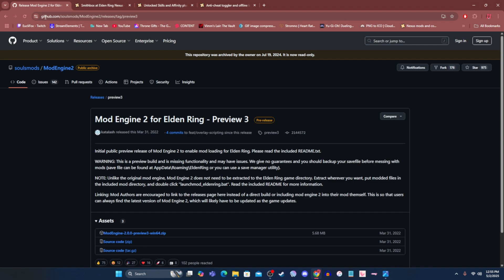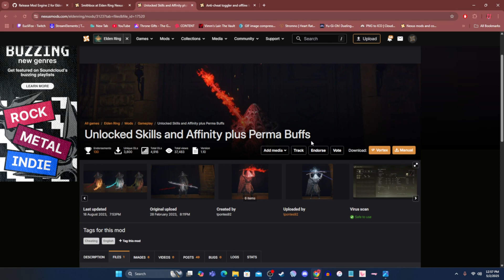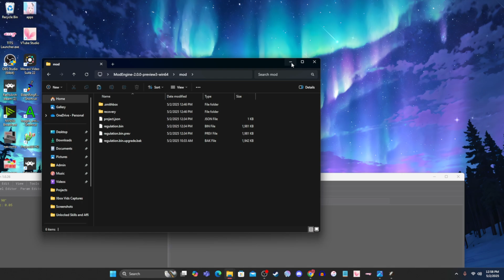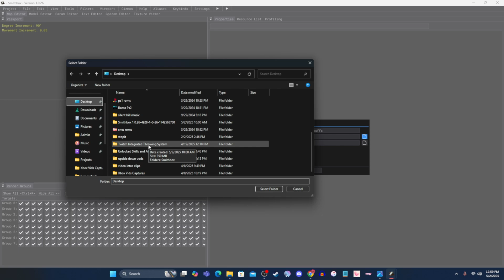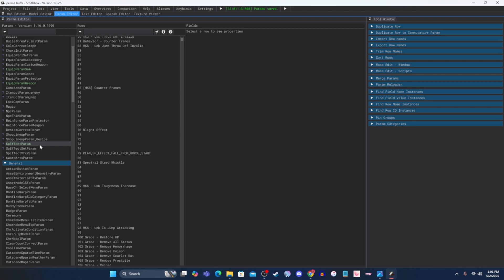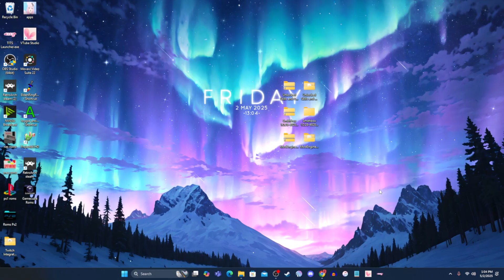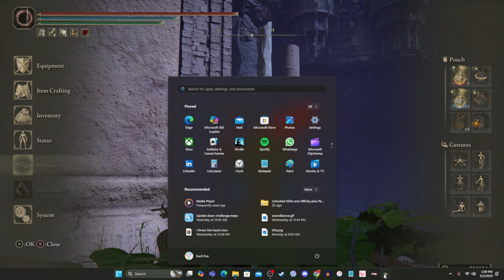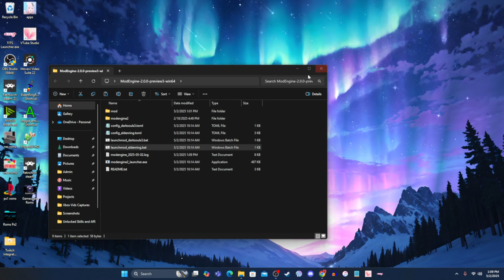Elden Ring Tutorial How To Update/Merge Regulation Bin Mod Files (Game Version 1.16)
Hello You Mother Foxers! I Appreciate Your Support It Means The World To Me! You Are Helping My Dreams Come True, If You Want To Continue To Help Me Grow Into a big Fox And Upload More Often You Can Support Me On My Other Platforms! Stay Foxy!

If you would like to support me and my channels and see uploads more frequently consider donating and help my dreams become a reality!